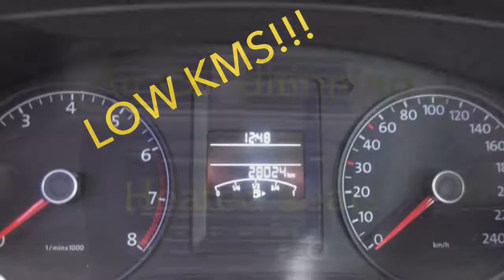2013 Jetta Comfortline